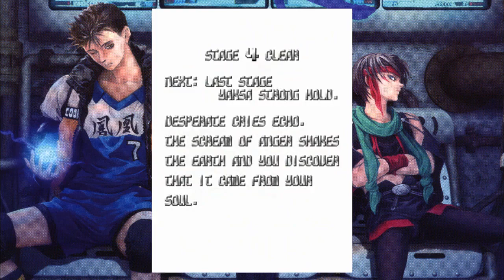Guide ESp.Ra.De ( player Clover Tac) commenté par Yami et BOS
Guide ESp.Ra.De ( player Clover Tac) commenté par BOS